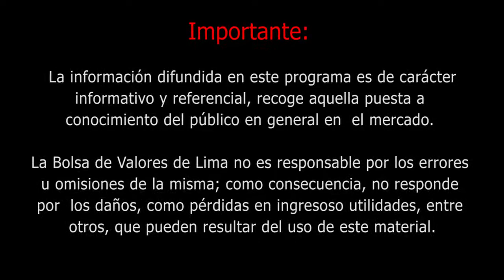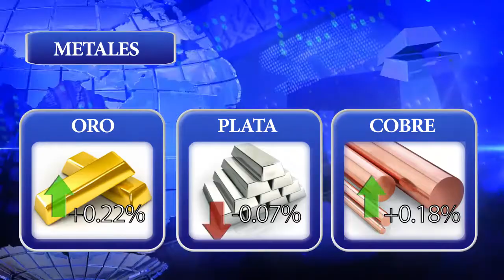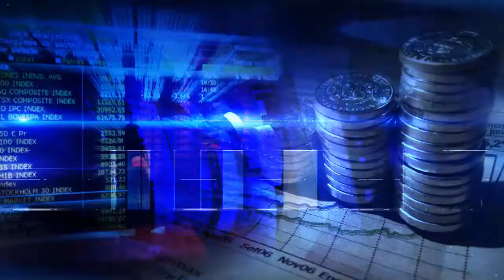BOLSA TV (20/07/2017)